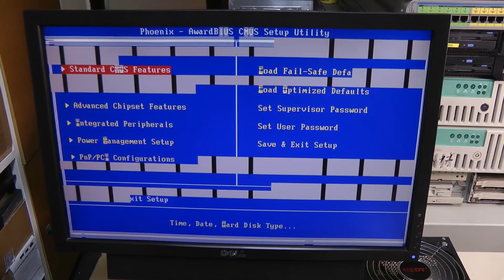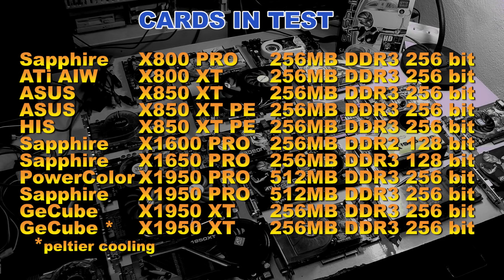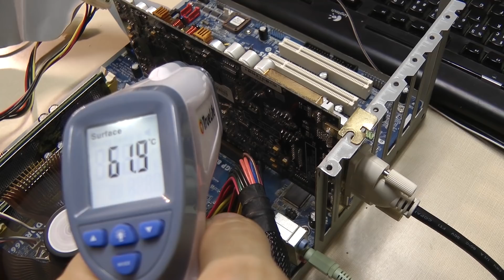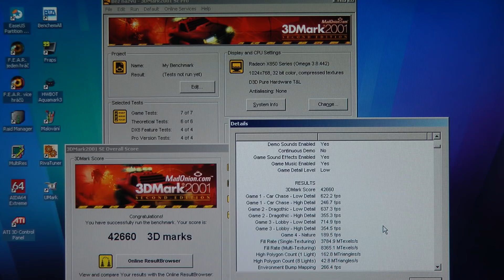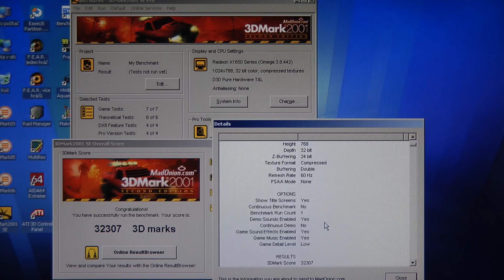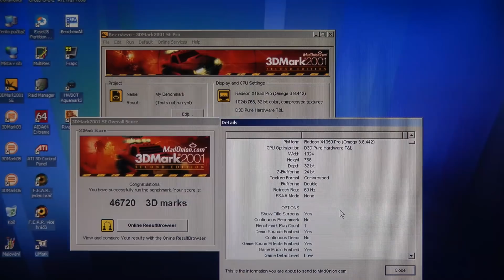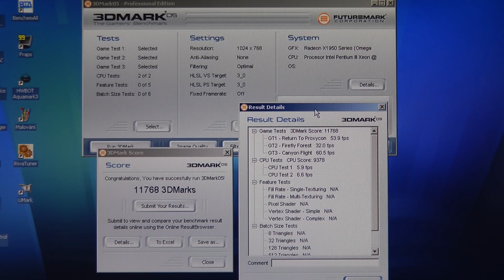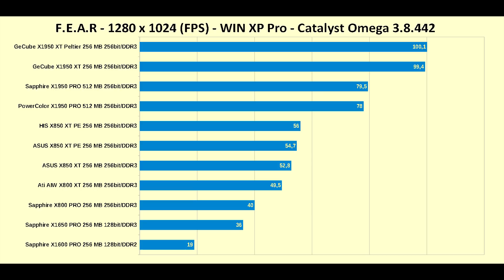AGP ATi X850 XT X1600 X1950 XT on Core 2 Extreme - RETRO Hardware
►HARDWARE USED IN THIS VIDEO:
ASROCK 4CoreDual-SATA2 LGA775 chipset VIA PT880 PRO
Intel Core 2 Extreme QX9650 3GHz @ 3.33GHz
OCZ 2x 1GB DDR2 800 @ 533
WINDOWS XP Pro SP3
Catalyst Omega 3.8.442